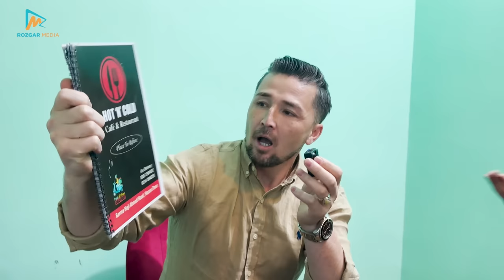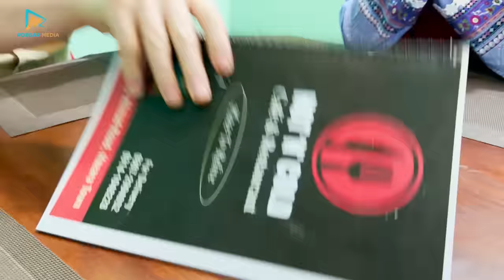Naz Hassanyar Hidden Camera Prank on Zaki Alizade | کامره مخفی ناز حسنیار بالای روزگار میدیا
Hazaragi Camera Prank at Hot and Cold Cafe and Restaurant Hazara Town Quetta.
Naz Hassanyar is a famous Hazara YouTuber she went a hidden camera prank on Zaki Alizade who recently came from Norway. It was fun and this was funny for Zaki Alizade

Rozgar Media's aim is to provide quality content for its subscribers. We'll try our best to entertain you and get you information through our YouTube channel.